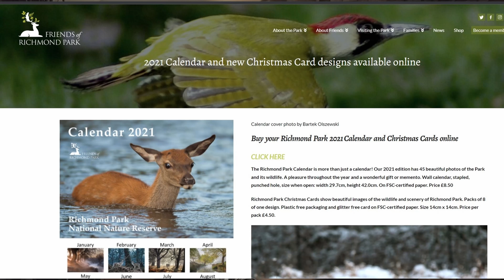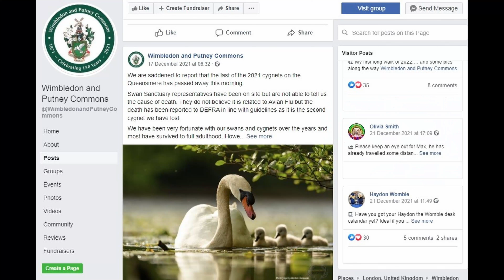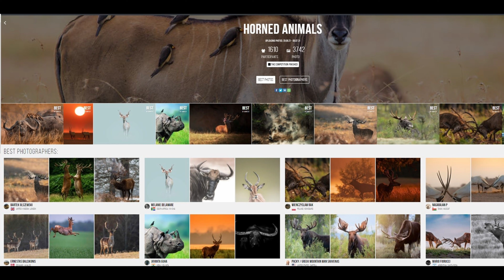Podumowanie roku 2021 - oraz konkurs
Home Bird